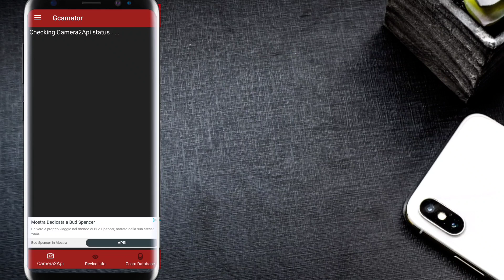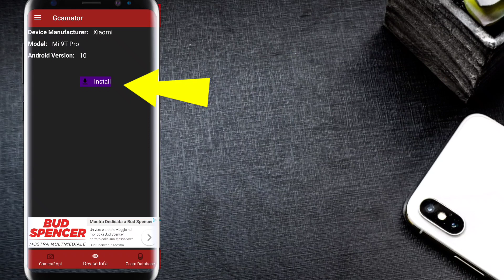Come trovare e installare facilmente la Google Camera sul tuo smartphone Android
Scoprirete subito se il vostro smartphone sia predisposto alla Googlecam e potrete installarla senza girovagare in rete rischiando di trovare versioni non compatibili o apk pericolosi.

🔷 Per impostare di default la Google Cam sui device Xiaomi/Redmi andare su impostazioni, app, gestisci app e in alto a destra scegliere applicazioni predefinite. Poi scegliere la Google Camera come fotocamera.